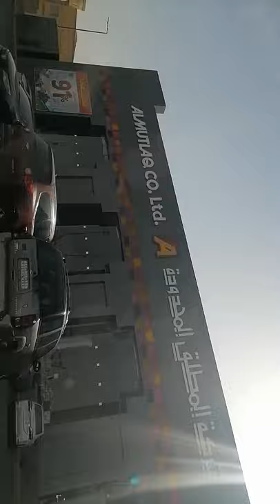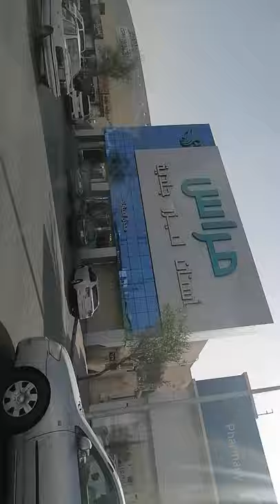EXIT 4 TO SULEIMANIYAH | KALEIDOSCOPE | DREAM ACADEMIE TUTOR